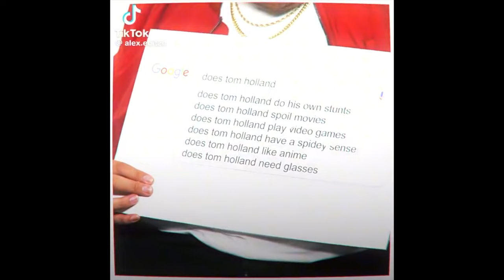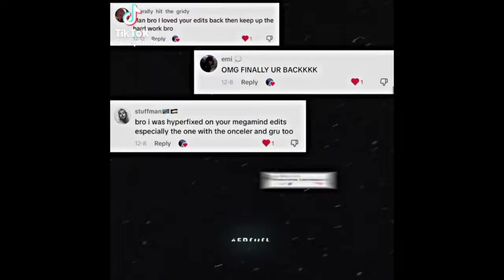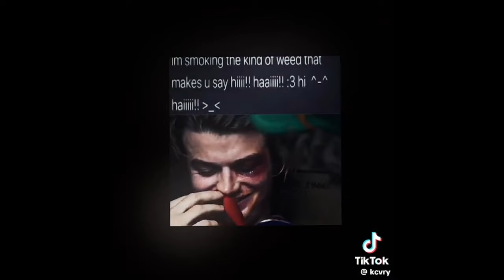tiktoks ive saved (2)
hope everyone enjoys this part 2 xx please lemme know your fave edits!!!